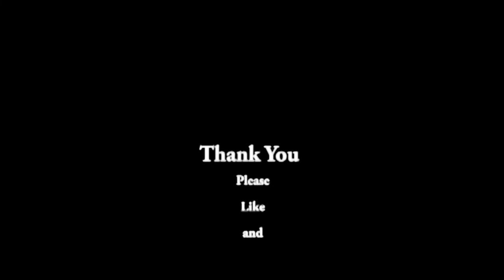A Gift Of Kindness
A gift of Kindness was left on my doorstep today. I got a gift from Pamela and her Father. Pamela's Adoring Crochet
I was totally surprised by your kindness that you show me.  Your father had this beautiful bottle and it is 100 years old  at least.
Your too kind to think of me.  I will cherish this  forever.  Thank you so very much.